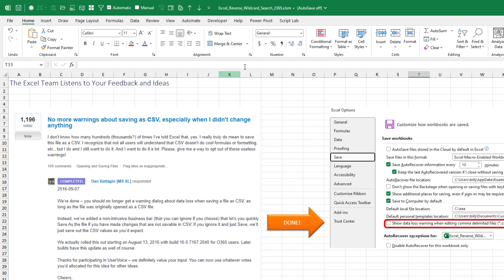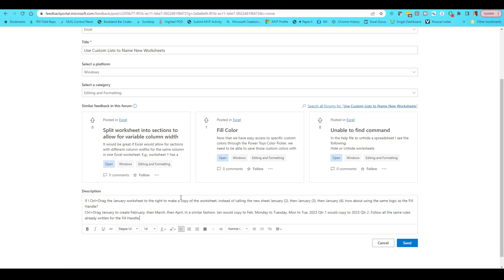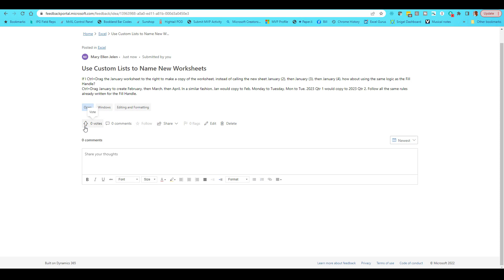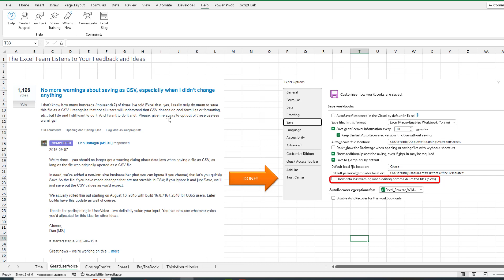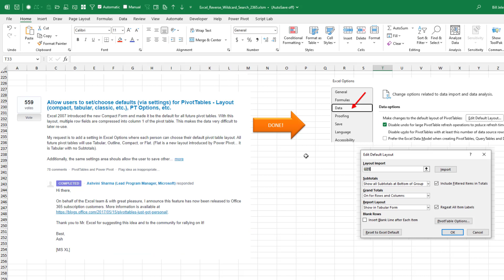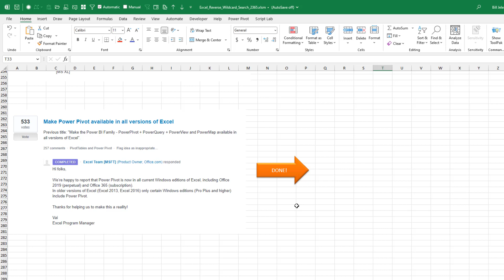Excel Suggest The Next Awesome Excel Idea - Episode 2546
Microsoft Excel Tutorial: Suggest Features for Excel to Microsoft.

Welcome to another video from MrExcel! In this video, we're going to talk about how you can suggest the next awesome Excel feature. The Excel team has a long history of listening to feedback from users like you. You post an idea, others vote for it, and many times, those ideas become a reality. However, the process has changed recently, so let's take a look at how you can suggest your next great idea for Excel.

In the past, you would go to UserVoice at excel.uservoice.com to submit your ideas. However, Microsoft has now moved to their own site. To access it, go to the Help tab and click on Feedback. On the right-hand side, you'll see a button for Suggestions. This button used to be inactive, but now it's linked to feedbackportal.microsoft.com. I'll leave a link in the YouTube description just in case it changes again in the future.

Once you're on the feedback portal, you can browse through the different categories and see which ideas have the most votes or are trending. You can also filter by status to see which ideas are being considered by the Excel team. If you have a new idea, simply click on the "Send Feedback" button at the top and fill out the form. Make sure to choose the appropriate category and check if your idea has already been suggested by someone else. Then, in the description, explain your idea in detail. Don't forget to include any relevant formatting options or examples. Once you're done, click "Send" and your idea will be added to the portal for others to vote on.

Now, if you want to see proof that this process works, I have a collection of what I call the "greatest hits" of feedback successes. These are ideas that were suggested by users and implemented by the Excel team. For example, the option to turn off warnings when saving as a CSV file was suggested by a user and received over 1,000 votes. And now, it's a feature in Excel. Other successful ideas include better scrolling for large spreadsheets, maintaining leading zeros, and the new stock history function. So don't be afraid to share your ideas and vote for others' ideas as well. Together, we can make Excel even better.

I want to thank the Excel team for being so responsive to user feedback and for continuously improving the program. And don't forget to check out the feedback portal and vote for my idea for using the fill handle logic when copying and pasting data. Who knows, maybe we'll see it in a future version of Excel.

(0:00) The Excel team wants your improvement ideas
(0:25) Feedback icon on Help tab
(0:51) Choose platform
(1:14) Post a new idea
(2:32) Success: No more CSV Nagging
(3:13) Fail: Thousands Separator no Decimals
(3:46) More Feedback Successes
(4:17) Filtering while co-authoring
(4:30) Pivot Table Defaults
(5:20) Wrap-up

This video answers these common search terms:
Bill Jelen Excel feature suggestions
Copying worksheets in Excel
Examples of successful feedback for Excel
Fill handle logic suggestion for Excel
Formatting ideas for Excel
How to send feedback to Excel team
Microsoft feedback portal
Most voted Excel ideas
Suggesting an Excel feature
UserVoice Excel feedback
Voting for Excel ideas
Windows Excel feature requests

Do you love Excel? Do you have a feature that would make Excel easier for you? Write up your idea and post it to the new Feedback Forum for the Excel team.  Other people can vote for your idea and many ideas each year are added to Excel.

Vote for my idea to use the Custom Lists when renaming copied worksheets, vote

If you post a great idea at the Feedback forum, let me know the title in a YouTube comment and I will vote for your idea as well.

This video shows how to access the Feedback portal and talks about current Excel features that were suggested through the Feedback Portal.